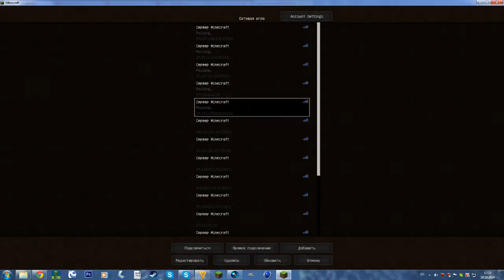Как выйти из сервера во время pvp. Чтобы вы не умерли.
КОНКУРС КОНКУРС КОНКУРС
AntiRelog AntiRelog как обойти и не потерять вещи